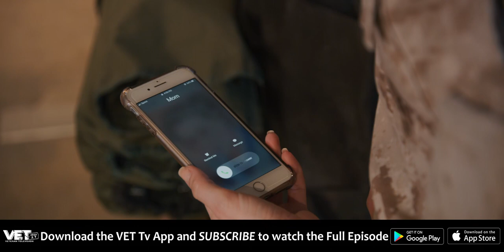The Bet | VET Tv [teaser]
Season premiere of your new favorite show just hit VET Tv! Unless you live under a rock (or something), you may have heard of Rachel Alig - she’s been with VET Tv since day 1 - Kill, Die, Laugh Season 1 and 2, The Shop, Combat Sports Network, and Department of Offense (DOO), and the list goes on. She OG. She’s no stranger to the military community so when the Sketch “Desperate Gunny” from DOO went viral last year, we knew we had to make a whole show about a sex fiend Marine.

Starring Rachel Alig and Directed by Fernando Rivera, The Bet is about a chauvinistic Sergeant, struggling to support her deadbeat mother, who finds her ticket to financial freedom when she enters a high stakes bet using sex dice, of all things. This is not something you want to miss! Watch the premiere :us::us: Download the VET Tv App or just Google us!